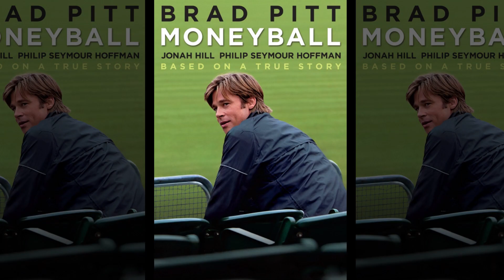Brad Pitt Unmasked: Exploring the Life, Loves, and Legacy of a Hollywood Icon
Title: Brad Pitt Biography: From Childhood to Hollywood Icon

Description:
Delve into the captivating journey of one of Hollywood's most iconic stars with "Brad Pitt Biography: TITLE". From his humble beginnings to his rise to A-list status, this video chronicles Brad Pitt's extraordinary life and career.

Beginning with Pitt's childhood and upbringing, we explore his early years in the heartland of America and his journey into adulthood. Discover how his early experiences in theater and television, including roles in "21 Jump Street" and "Dallas," paved the way for his entry into the world of acting.

Witness Pitt's breakthrough moments on the big screen, from his memorable roles in "A River Runs Through It" (1992) and "Thelma & Louise" (1991) to his captivating performance in "Legends of the Fall" (1994) and his collaboration with director David Fincher in "Seven" (1995).

Follow Pitt's trajectory through the '90s and beyond, as he solidifies his status as a Hollywood heavyweight with iconic roles in "Fight Club" (1999), "Meet Joe Black" (1998), and "Ocean's Eleven" (2001). Explore his acclaimed performance in "The Curious Case of Benjamin Button" (2008) and his portrayal of Billy Beane in "Moneyball" (2011).

Discover Pitt's personal life, including his high-profile relationships with Juliette Lewis, Gwyneth Paltrow, Jennifer Aniston, and Angelina Jolie. Explore his philanthropic endeavors and humanitarian work, as well as his impact on social causes.

Celebrate Pitt's numerous accolades, including Golden Globe Awards, Oscar nominations, and wins, recognizing his exceptional talent and contributions to the world of cinema.

Join us on a journey through the life and career of Brad Pitt, from his humble beginnings to his status as one of Hollywood's most beloved and enduring stars. Don't miss "Brad Pitt Biography: TITLE" for an intimate look at the man behind the legend.

VIDEO CHAPTERS
00:00 Introduction
00:26 Childhood And Adulthood
01:58 Entry Into Acting
03:55 Rise to Stardom
09:00 Personal Life
11:18 Conclusion